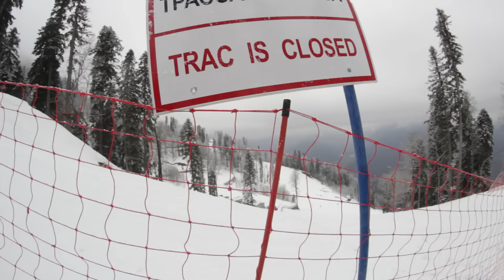Snowboard | Afanasiev Daniil | Season 14/15 (Full HD)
Мой профаил за 2014/2015 года
Оборудование: сноуборд DC PLY/ботинки 32/крепления Burton Malavita/одежда ROMP
Локации: Урал, Сочи